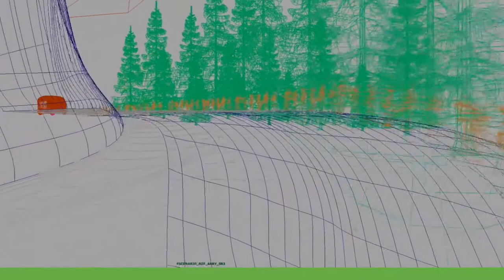Cesur Las Palmas Animayo 2017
Vídeo de los alumn@s de Animaciones 3D, Juegos y Entornos Interactivos de Cesur Las Palmas con motivo del festival Animayo.
Música de Ross Bugden-Music Epic Chase Music.